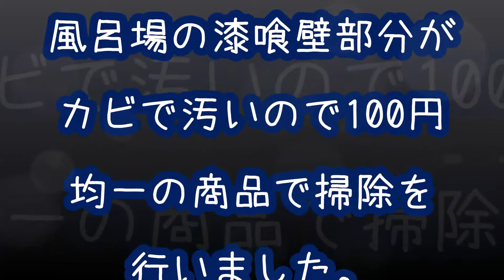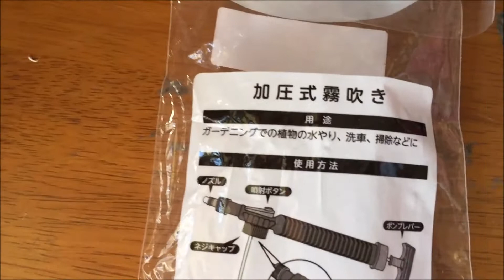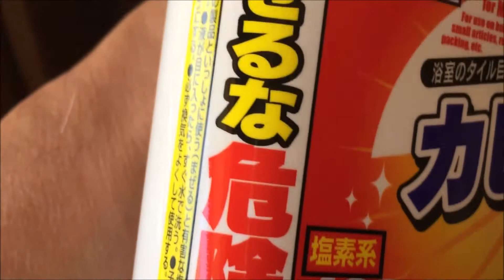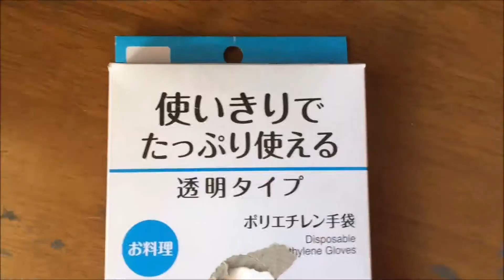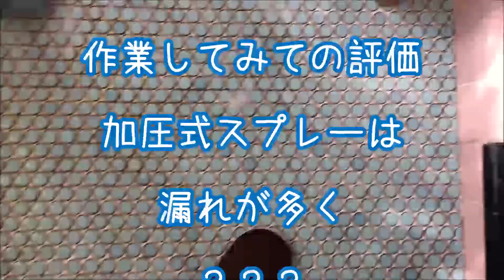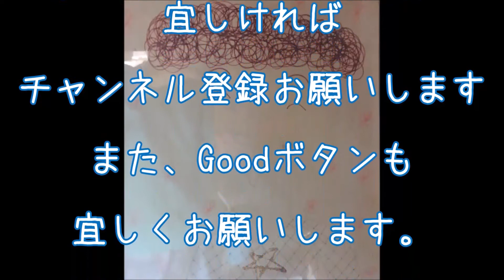ダイソー＆キャン★ドゥの100円均一で購入した物で風呂場のカビ取りが出来るか？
ダイソー＆キャン★ドゥの100円均一で購入した物で風呂場のカビ取りを行ないました。
圧力スプレーは　キャン★ドゥ
カビ取り剤・デッキブラシ・ビニール手袋は　ダイソー
400円で風呂場のカビは取れるのか作業してみました。